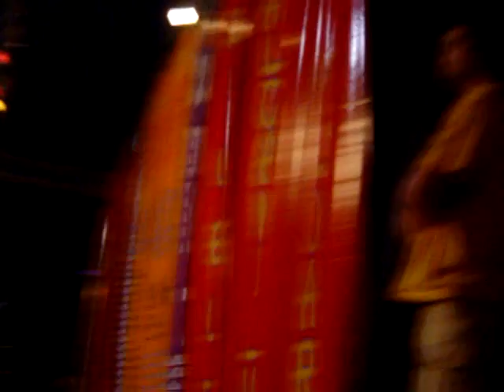Nyiló akác napok 2007 - Bikini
Koncert